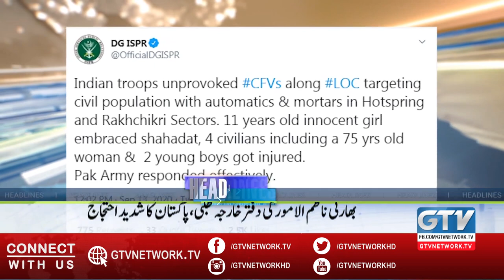News Headlines I 3 PM | Lahore Motorway khatoon Sy Ziyati Case Mai Naya Mor I 13 Sep 2020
News Headlines I 3 PM | Lahore Motorway khatoon Sy Ziyati Case Mai Naya Mor  I 13 Sep 2020 I GTV Network HD